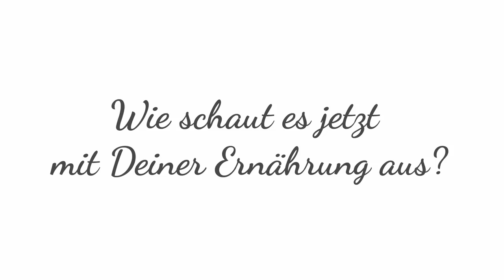Kati Magyar von NATÜRLICH GESUND im Interview | Trailer II